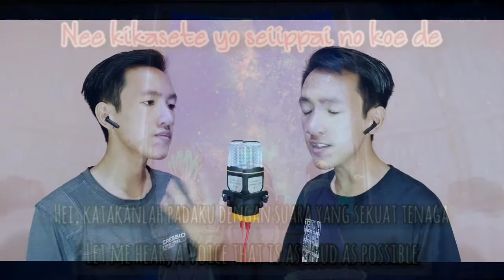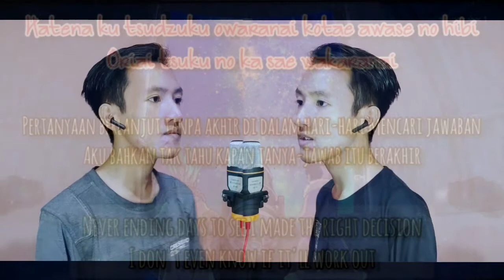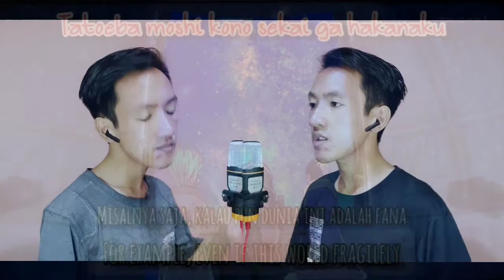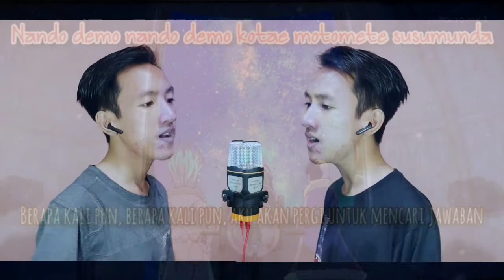Hatena - Koe (Cover) Dr. Stone: Stone Wars Season 2 Ending #1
Hatena - Koe? (Suara)
Dr. Stone: Stone Wars (Season 2) Ending #1

ROMAJI:

Mienai deguchi todokanai kono koe
Jibun ga nanimono kamo wakaranai
Mogaki kurushimi tsudzukete soredemo
Itsuka haseta omoi wo kate ni shite

Kesshite kawaranai kimerareta sutoorii de
Kesshite boku ja kanawanai to wakatteitatte
Nee kikasete yo seiippai no koe de
Te wo nobashite tsukamunda saa
Mirai wo kaeru

Ikite ikite samayoi nagara agaki sagashite
Mada minu saki e
Kimi ga boku wo hitsuyou to shite kureteru no nara
Itsumade mo yuku yo
Sara ni saki e

Hatena ku tsudzuku owaranai kotae awase no hibi
Oriai tsuku no ka sae wakaranai
Demo, sore de kitto iin datte uso tsukazu irareru you ni
Uketsuideku unmei no baton

Soshite itsudatte jibun wo kizutsukete
Sukuenai omoi katsugi mata te no naru hou e
Nee kikase na yo seiippai no koe de
Me wo sorasazu tsukamunda saa
Mirai wo kakeru

Doushite doushite hontou no kimochi wo kakushi nagara
Sono mama nandai?
Nani ga tadashii? Sore wa dare ni mo wakaranainda
Nagasarezu yuke yo
Omou mama e

Tatoeba moshi kono sekai ga hakanaku
Totsuzen ni owari tsugete mo
Susumu no sa bokura wa
Kawarazu, ima wo fumishimete

Tatoeba mada kono sekai ga nokoshita
Hitosuji no michishirube, tokiakasu no sa
Doko made mo kitto

Sou sa, koe daseba, bokura yaritai koto tsukameru to
Shinjite yuke yo
Nando demo nando demo kotae motomete, susumunda

INDONESIA:

Jalan keluar tak terlihat, suara tak dapat tersampaikan
Mungkin aku juga tak dapat mengetahui siapa diriku
Aku terus berjuang dan juga menderita, meski begitu
Suatu saat aku akan memupuk perasaan bergegas ini

Bagaimana pun, cerita yang telah ditentukan takkan berubah
Bagaimana pun, aku tahu bahwa aku tak dapat mengalahkannya
Hei, katakanlah padaku dengan suara yang sekuat tenaga
Sekarang aku menggapaikan tangan dan meraihnya
Aku akan mengubah masa depan

Terus hidup, terus hidup, terus mencari sementara kehilangan arah
Pergi ke tujuan yang belum diketahui
Kalau pun suatu saat nanti kau membutuhkan bantuan dariku
Sampai kapan pun aku akan pergi
Pergi dengan lebih jauh lagi

Pertanyaan berlanjut tanpa akhir di dalam hari-hari mencari jawaban
Aku bahkan tak tahu kapan tanya-jawab itu berakhir
Tapi kuyakin hal itu akan baik-baik saja dan tak perlu untuk berbohong lagi
Baton takdir akan terus diwariskan

Kemudian aku selalu saja melukai diriku sendiri
Menuju petunjuk yang membawa perasaan yang tak terselamatkan
Sekarang aku meraihnya tanpa mengalihkan pandangan
Aku akan membangun masa depan

Mengapa? Mengapa terus menyembunyikan perasaan yang sebenarnya?
Apakah ingin tetap seperti itu?
Apakah yang benar? Tak ada siapa pun yang dapat mengetahui hal itu
Aku akan pergi tanpa terpengaruh
Pergi sesuai keinginanku

Misalnya saja, kalau pun dunia ini adalah fana
Dan tiba-tiba memberitahukan akhirnya
Mari kita terus maju ke depan
Menginjak masa kini tanpa pernah berubah
Misalnya saja, kalau pun dunia ini masih tersisa
Itulah penunjuk jalan lurus yang akan terungkap
Kuyakin hingga ke mana pun

Ya, jika kita mengeluarkan suara, kita dapat meraih hal yang diinginkan
Mari mempercayainya dan pergi
Berapa kali pun, berapa kali pun, aku akan pergi untuk mencari jawaban